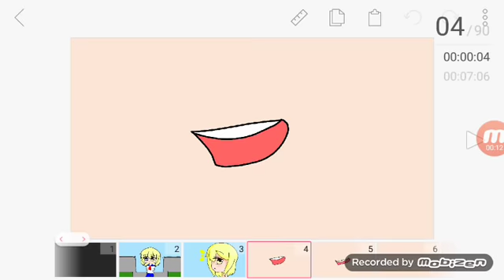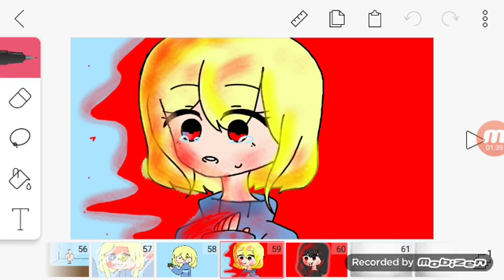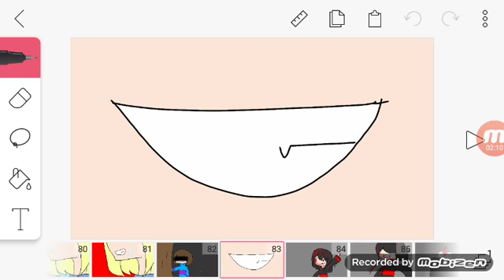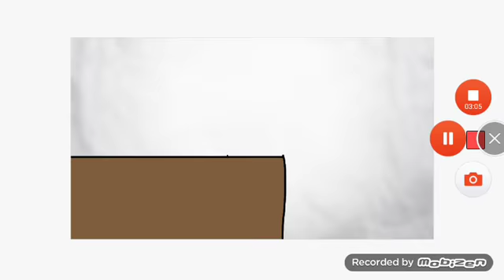tag you're it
ขอโทษมี่ไม่ได้ลงนะคะเพราะว่ามันไปทำให้ตัวเองวาดสวยขึ้นเลยนานค่ะTT+การบ้านคณิตที่มีเยอะแล้วมีเรียนทุกวันค่ะTT(รู้สึกว่าสกิลวาดรูปจะดิ่งลงเหวมากกว่าอะ)